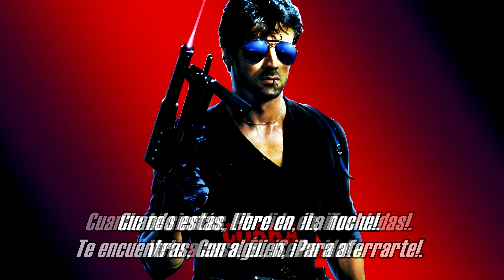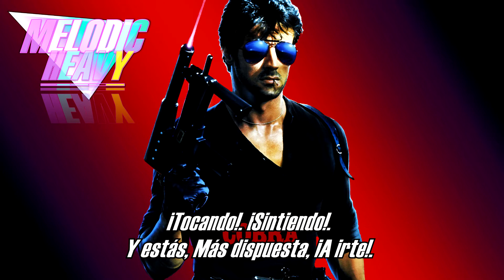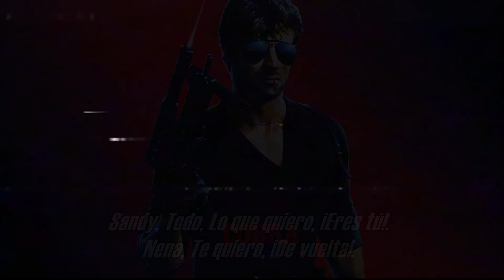Douglas - Sandy (Subtitulado).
Mad/1991.
Greece.